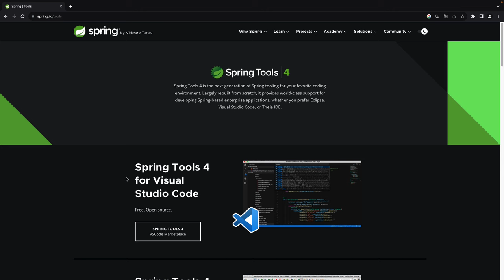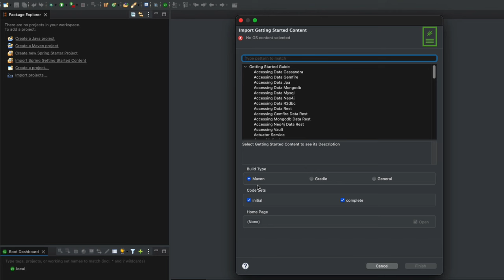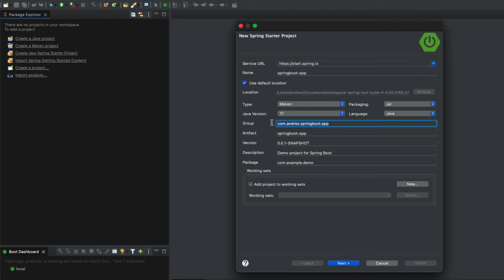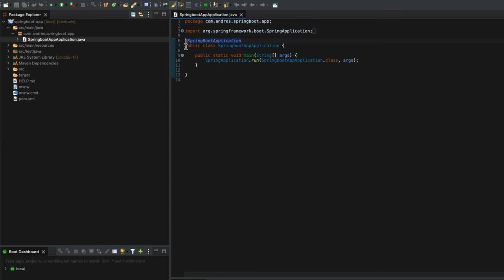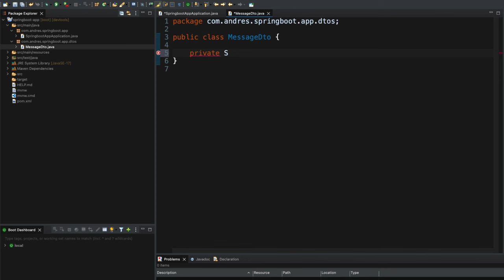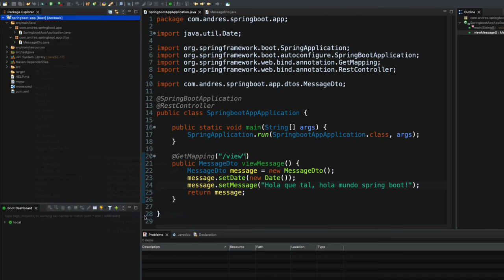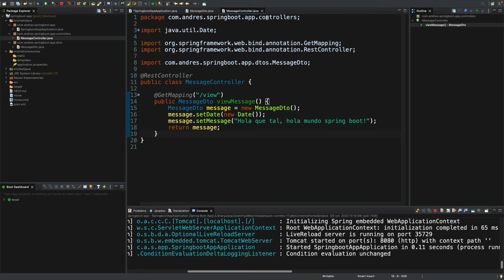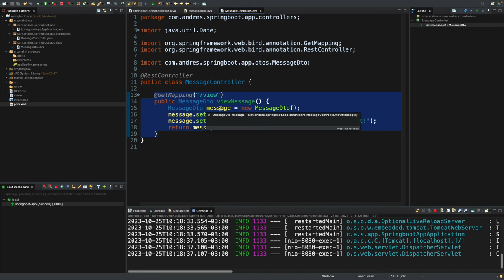Spring Boot con Eclipse STS (Spring Tools Suite)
1.- Máster Completo en Java de cero a experto (+127 hrs)

2.- Spring Framework 6 & Spring Boot 3: Creando webapp de cero a experto 2024 (+80 hrs)

3.- Angular & Spring Boot: Creando web app full stack 2024 (actualizado)

4.- React & Spring Boot: Creando webapp Full Stack 2024

5.- Guía Completa JUnit y Mockito incluye Spring Boot Test

6.- Guía Completa de Docker & Kubernetes con Spring Boot (Microservicios)

7.- Microservicios con Spring Boot y Spring Cloud Netflix Eureka (actualizando próximamente)

8.- Microservicios Spring Cloud con Relaciones JPA & Angular full stack

9.- Programación Reactiva con Spring Boot y Spring WebFlux

10.- Guía Completa Jakarta EE 9: Java EE 9 de cero a experto